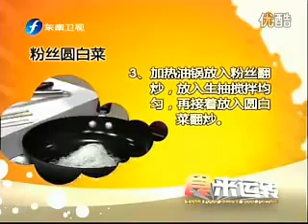食来运转 粉丝圆白菜0002 FydgQixHEtQ